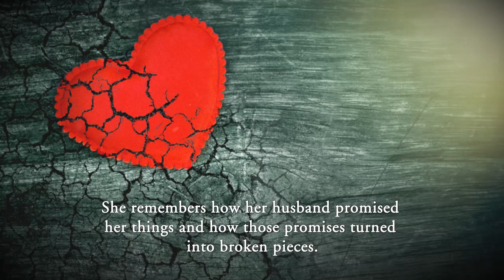No Other Side by Lisa Lynch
No Other Side

Lisa Lynch